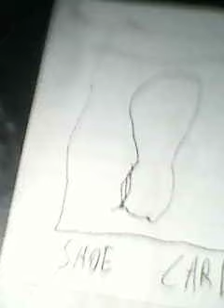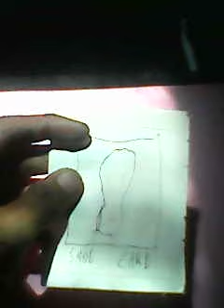ShoeCard || C4 PaperCard #2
Hanya lanjutan dari kemarin